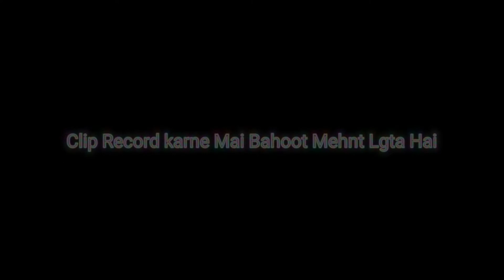✨Work Hard - PUBG LITE MONTAGE | PUBG MOBILE LITE MONTAGE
Pubg lite staus | Pubg lite tips and tricks

Pubg lite I'd - TeamUL | SPIRIT

Server - Asia
Graphic - Balanced Blanced
Control - 3 finger and 4 finger •. Gyro (Always on)

PUBG LITE MONTAGE HUNTIME GAMING
PUBG LITE MONTAGE BY REFFLEXOP
PUBG LITE MONTAGE BY NEO